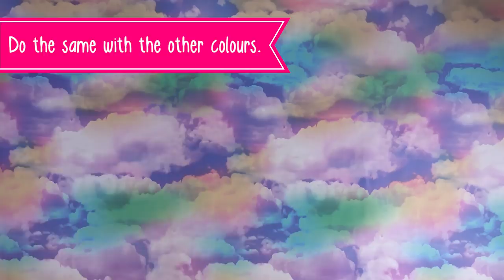🦄 MAKE YOUR OWN UNICORN BATH SALTS | Girl Talk Art 😍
✨ Find Girl Talk in supermarkets and newsagents NOW | GirlsAreAmazing 🌟